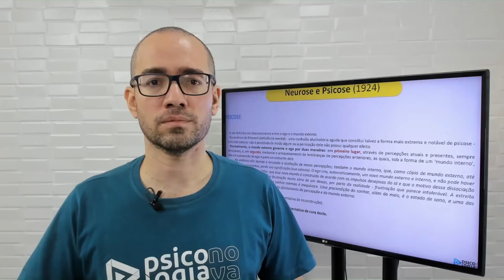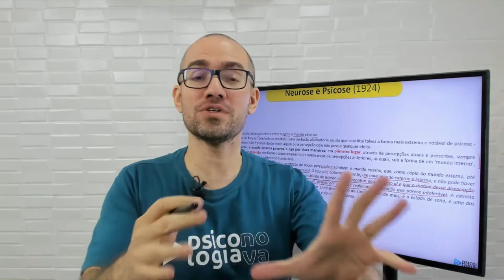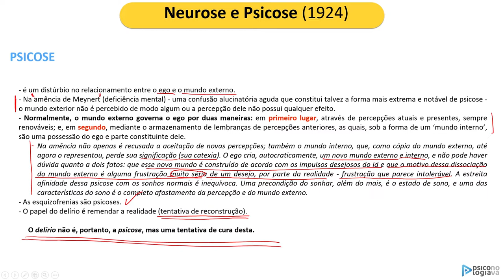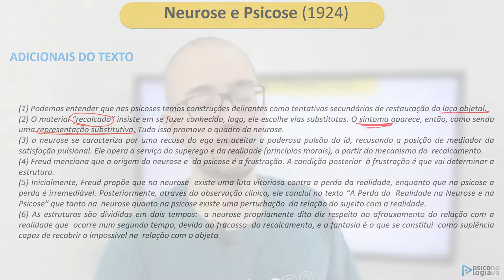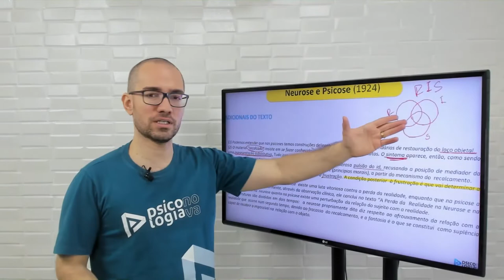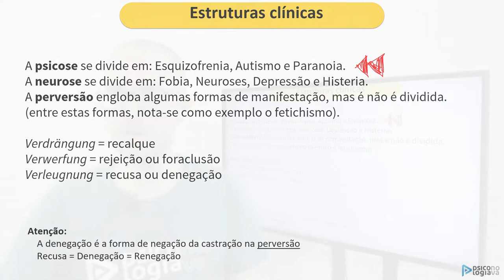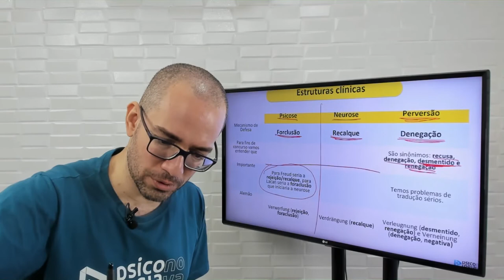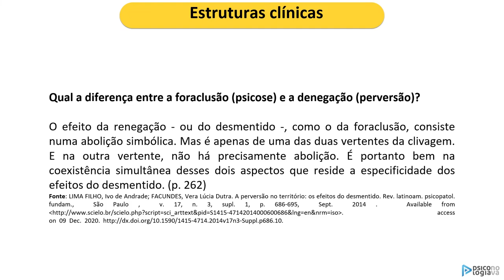Psicopatologia Psicanalítica 2021 Parte 03